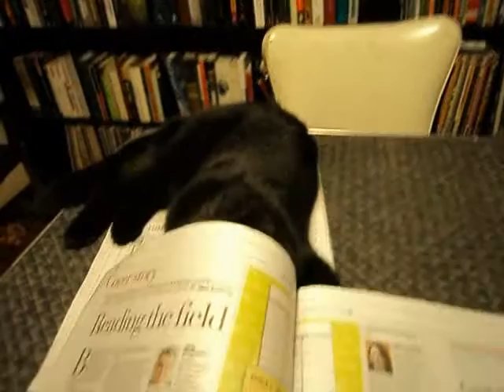Slayer vs the Sunday Age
Slayer making a challenge of reading the weekend papers